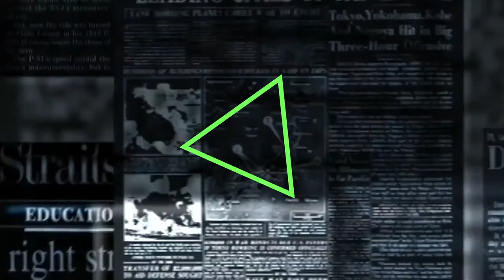治安が悪化していくヤンゴン…！ - ミャンマーニュース！11月6日